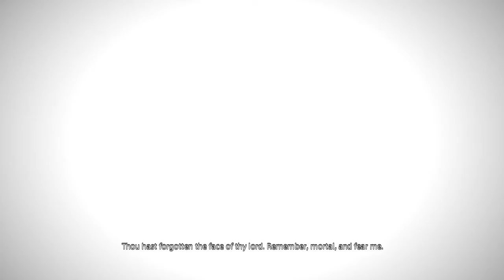Final Fantasy XIV - A Realm Reborn: Midgardsormr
My boss encounter in the 2.5 patch, Before the Fall, for Final Fantasy XIV: A Realm Reborn - Midgardsormr.